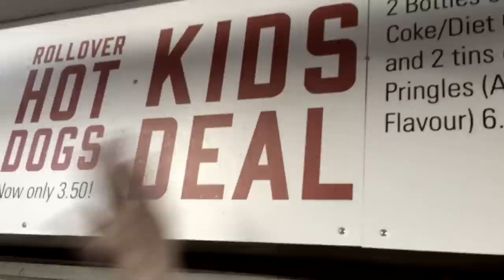West Ham fans at Crystal Palace, away day!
another great away day with fantastic result 3-1 to the Cockney boys!
In this video there is mostly the new Dimitri Payet song, and he fully deserves it!